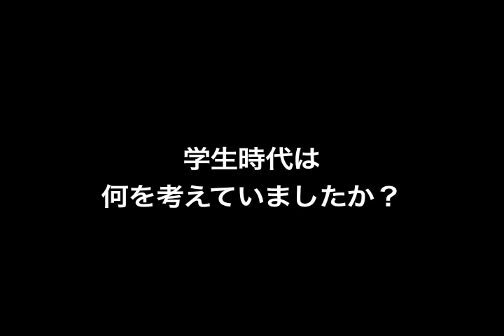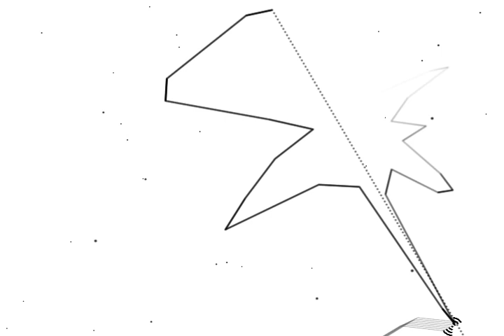Archi-TV 2009 インタビュー 百枝優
Archi-TV 2009のイベントでインタビューをしました。